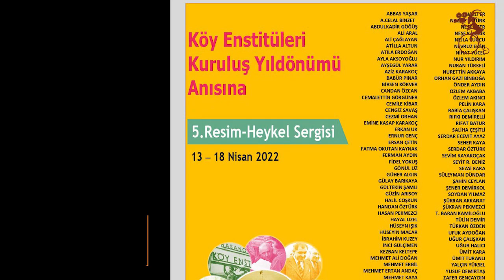KÜLTANKARA - Ankara'nın Gayriresmi Kültür-Sanat Bülteni (11-18 Nisan)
Ankara'da Bu Hafta 11-17  Nisan 2022
00:00 Jenerik
01:00 Konser
04:12 Tiyatro
08:17 Sergi
09:50 Çocuk
11:20 Kapanış Jeneriği

KültAnkara’'nın altıncı bölümüyle karşınızdayız. Bu bölümde de Ankara’da haftanın öne çıkan kültürel ve sanatsal etkinliklerini sizlere aktarıyor; şehrin nabzını tutuyoruz. Haydi Başlayalım!

HAZIRLAYANLAR:
Hazırlayan ve Sunan: Alisa Candan Karsu
Kurgu: Kaan Can Bircan
Yapım Koordinasyon: Zişan Kürüm, Mehmet Onur Yılmaz